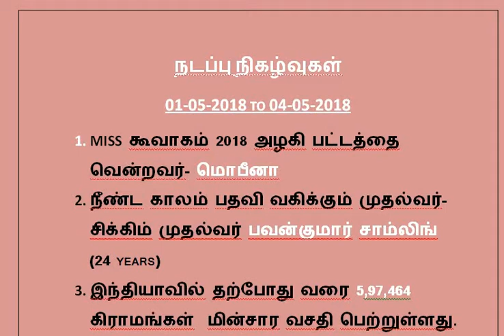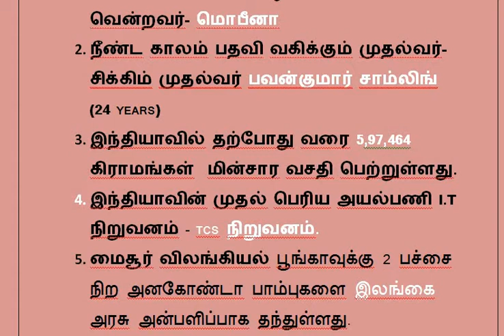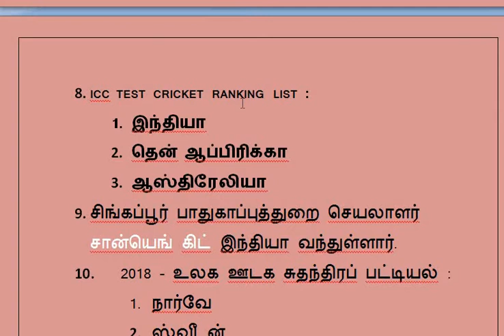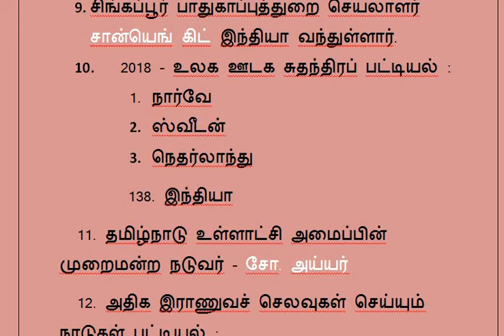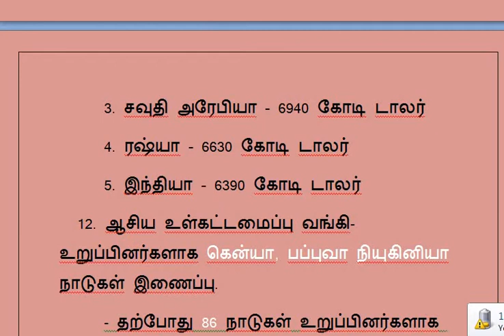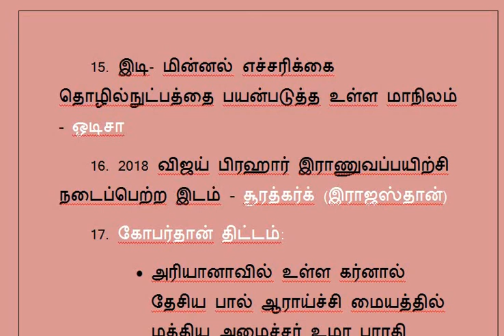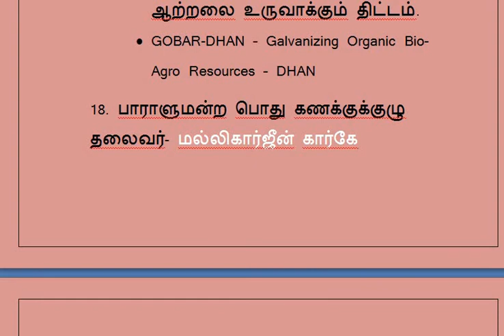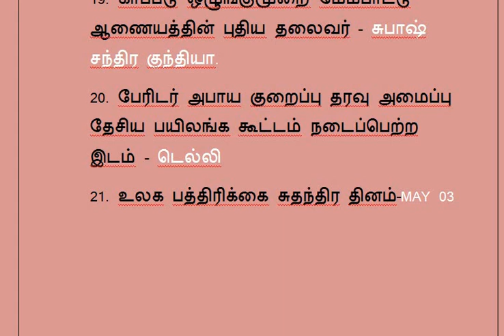DAILY CURRENT AFFAIRS 01-05-2018 TO 04-05-2018